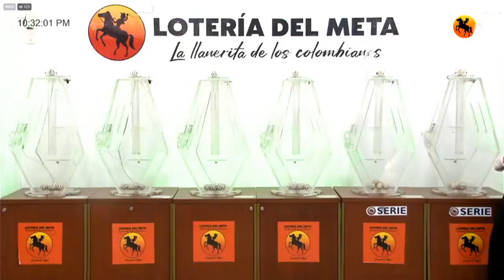Resultado LOTERÍA DEL META Miércoles 01 de diciembre de 2021 PREMIO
Hola buenas noches, te presentamos los resultados de las loterías y chances en Colombia, vamos con el Resultado para la Lotería DEL META del miércoles 01 de diciembre de 2021.

Resultado META 01 de diciembre
Resultado MIÉRCOLES 01 de diciembre
Resultado de la LOTERÍA DEL META Miércoles 01 de diciembre de 2021
LOTERÍA DEL META 01 de diciembre
LOTERÍA DEL META 01 de diciembre Premio MAYOR

LOTERÍA META
resultado META
META
resultado META
lot META
LOTERÍA DEL META anoche
LOTERÍA META